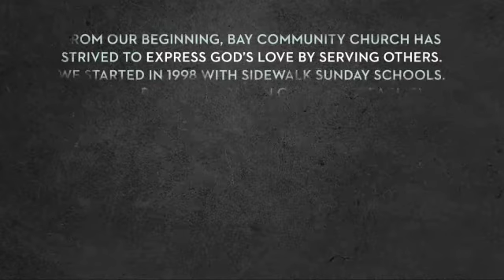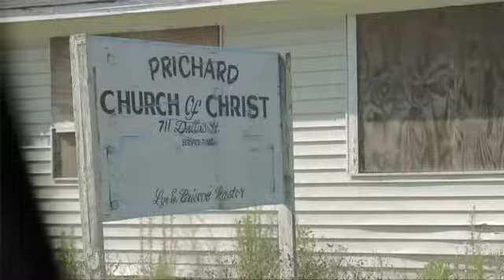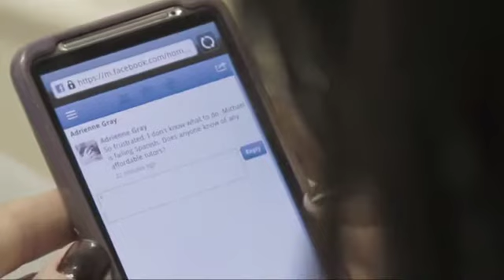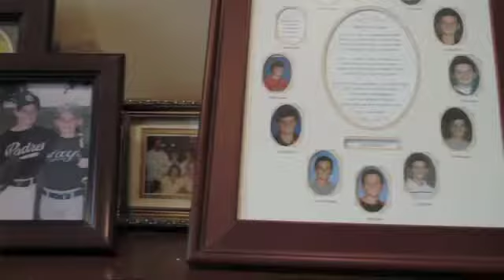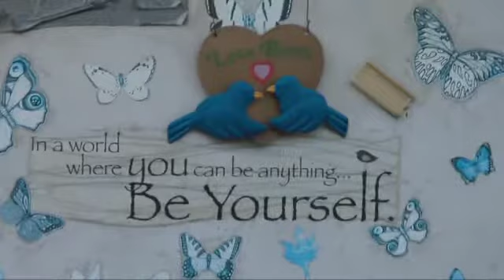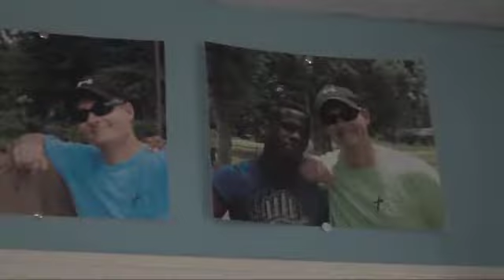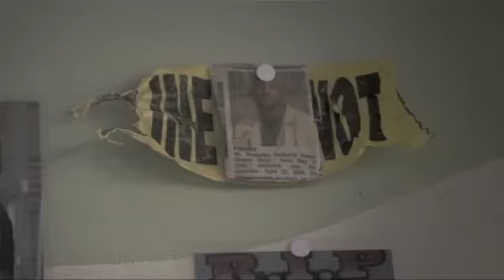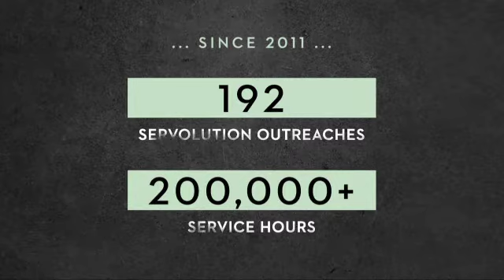Someone Like You